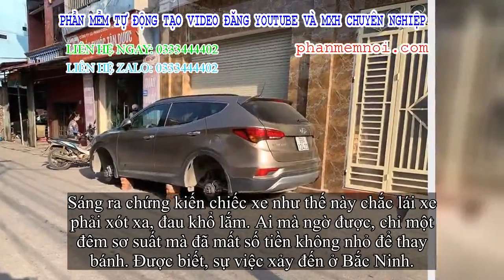✅ Để ô tô ngoài đường qua đêm, khi quay lại, lái xe chứng kiến cảnh tượng không ngờ